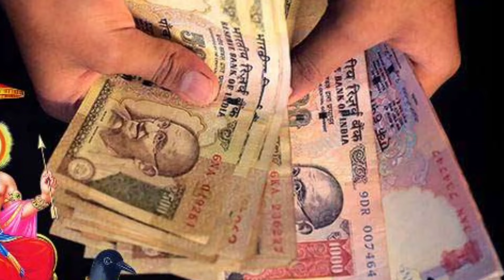நாளை சனிக்கிழமை ஆவணி ஏகாதசி ! கருப்பு நூல் 100 ரூபாய் இருந்தால்..கோடி கடனும் உடனே தீரும் !speednews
நாளை சனிக்கிழமை ஆவணி ஏகாதசி ! கருப்பு நூல் 100 ரூபாய் இருந்தால்...கோடி கடனும் உடனே தீரும் !

திருவோணம் நட்சத்திரம்,
மகரம் ராசி திருவோணம் நட்சத்திரம்,
திருவோணம் நட்சத்திரம் 2024,
மகர ராசி திருவோணம் நட்சத்திரம்,
திருவோணம் நட்சத்திரம் திருமணம்,
திருவோணம் நட்சத்திரம் பலன்கள்,
திருவோணம் நட்சத்திரம் மகர ராசி,
திருவோணம் நட்சத்திர பலன்கள்,
மகரம் ராசி திருவோணம் நட்சத்திரம் 2024,
மகரராசி திருவோணம் நட்சத்திரம்,
திருவோணம் நட்சத்திரம் மகரம் ராசி,
திருவோணம்,
உத்திராடம் நட்சத்திரம்,
திருவோணம் நட்சத்திரம் பெண்,
திருவோணம் நட்சத்திரம் ராசி,
Ekadashi 2024 Date,
When is Ekadashi Vrat Date 2024,
Ekadashi vrat katha 2024 Date,
ekadashi 2024,
ekadashi 2024 dates,
ekadashi 2024 list,
ekadashi 2024 january,
ekadashi kab hai,
ekadashi vrat katha 2024,
ekadashi kab hai 2024,
is today ekadashi,
ekadashi kab ki hai 2024,
ekadashi vrat,
ekadashi vrat 2024,
Ekadashi,
Ekadashi 2024,
nirjala ekadashi kab hai,
ஏகாதசி நாட்கள் 2024,
ekadasi vratham 2024,
Ekadasi fasting dates 2024,
ekadashi fasting dates 2024,
ekadashi 2024 dates, ekadashi 2024,
2024 ki ekadashi,
ekadashi 2024 list,
ekadashi vrat 2024,
nirjala ekadashi kab hai 2024,
2024 mein ekadashi kab hai,
ekadashi kab hai,
magh ekadashi 2024,
nirjala ekadashi 2024 date,
all ekadashi date time 2024,
list of ekadashi vrat 2024,
all ekadashi list 2024,
ekadashi vrat calendar 2024,
2024 me ekadashi ka vrat kab padeha,
2024 ekadashi,
apra ekadashi 2024,
ekadashi,
2024 calendar,